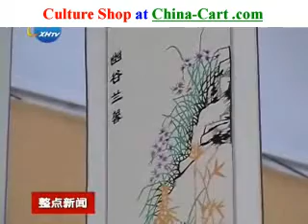China papercut CHinese